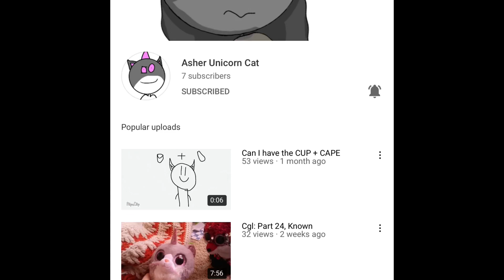Shout out to asha unicorn cat link in description